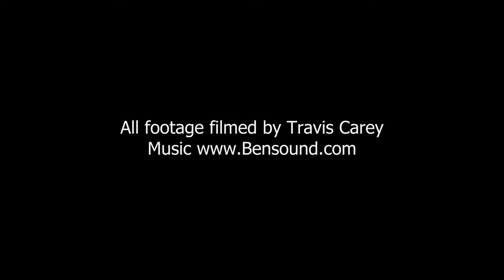Showreel - 2017 by TravisCarey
Cinematography work produced 2016/17. Including colour grading through Davinci Resolve (Inadequate).